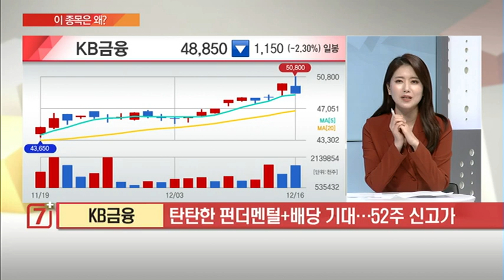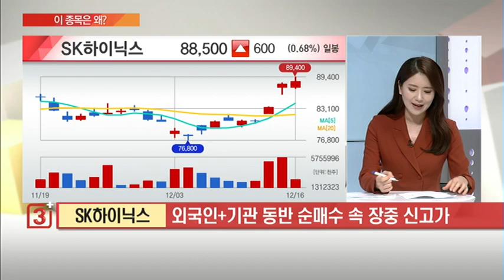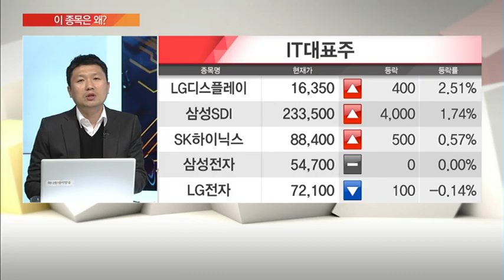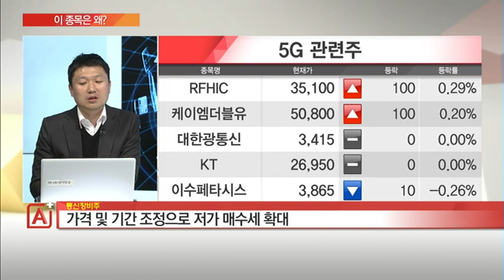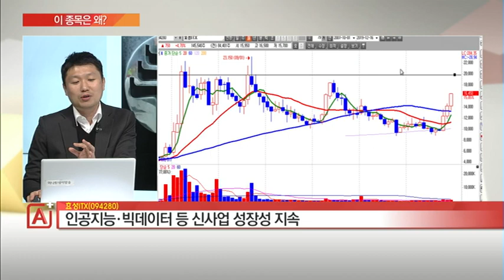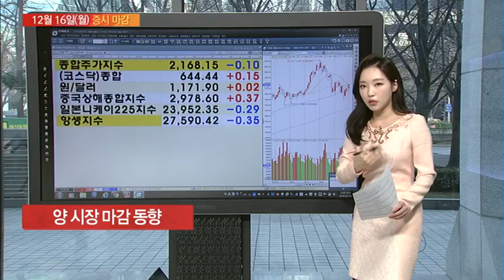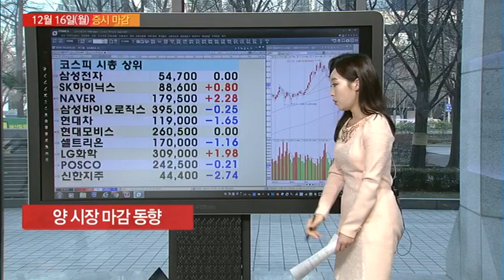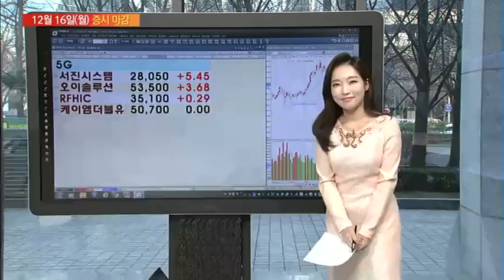[이 종목은 왜?] SK하이닉스 통신장비주 효성ITX 내일장 탑픽은? / (증시, 증권